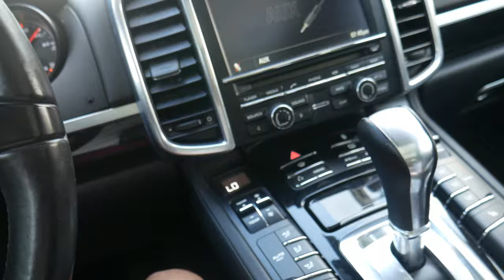Very Important Message! (..WOW)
In this video, you guys get to hear exactly what you want to hear‼️🤔 Most important message i'll upload on here 😅.

Thank you guys so much for watching this video. If you enjoyed it be sure to leave a like on the video, and if you did like this video then you’ll probably like all my videos so you might as well just hit that subscribe button so you don’t miss any videos🔥 and hit that like button! 👍